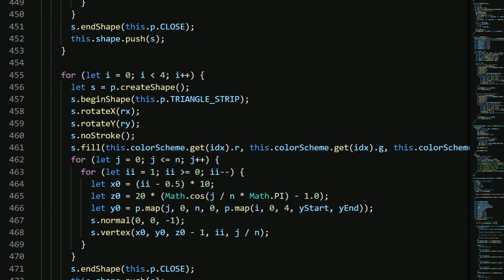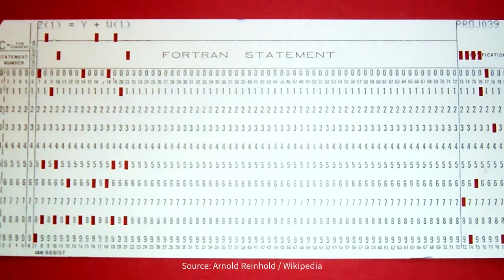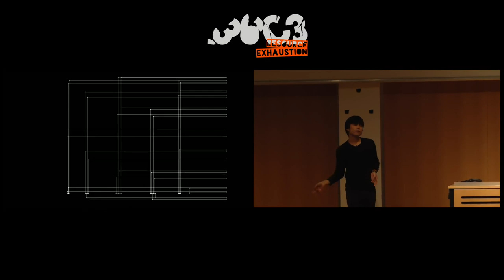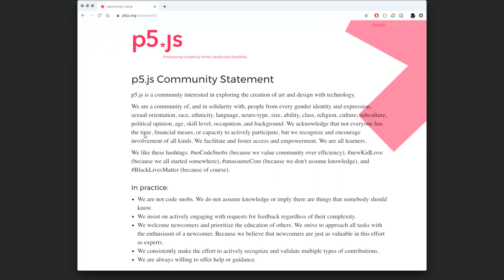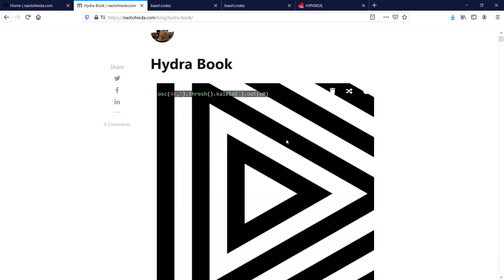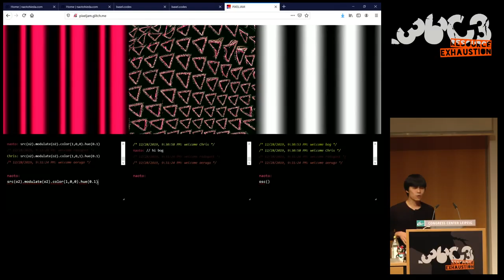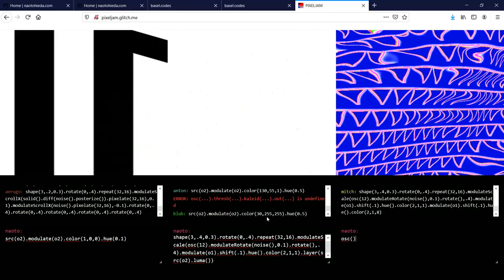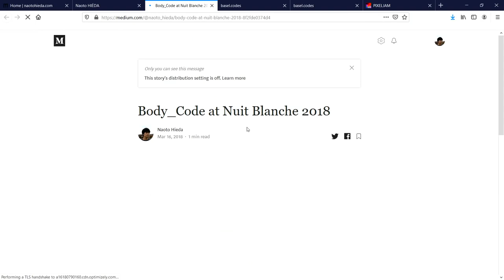36C3 - Algorithm | Diversion - traduction française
Before media art has emerged, traditional art and dance are already applying algorithms to make sophisticated patterns in their textures or movements. Hieda is researching the use of algorithm through creation of media installations and dialog with artists, dancers, choreographers and musicians. He also presents his current interest in machine learning and art which potentially exclude (or already excluding) some populations due to the dataset and modality.

Naoto Hieda